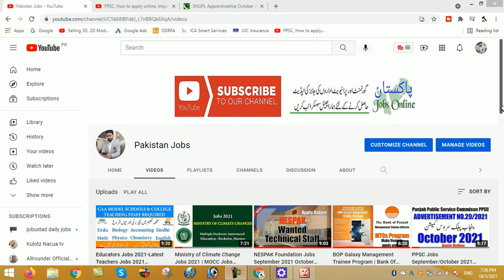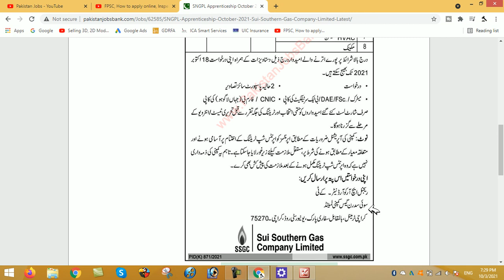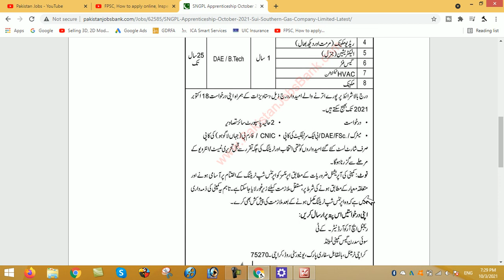SSGC jobs 2021 advertisement l SSGC Apprenticeship October 2021 Sui Southern Gas Company Limited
If you are looking for Sui Southern Gas Company limited (SSGC) Jobs so this video is for you.

03-Oct-2021 (Sunday)  in  Nawa-i-Waqt
City / Location:

Positions:
=== Apprenticeship Trades ===
Welder
Motor Mechanic (Petrol & Diesel)
Instrument Mechanic
Radio Mechanic
Electrician
Gas Fitter
HVAC Technician
Mechanic

SNGPL Apprenticeship October 2021 Sui Southern Gas Company Limited
Advertisement in Daily Nawa-i-Waqt Newspaper on Sunday 03-October-2021
Matriculate with Science / F.Sc. / Inter / Intermediate - Pass
Diploma of Associate Engineering (DAE) / B.Tech.
Petrochemical / Petroleum / Oil and Gas - Industry / Sector
Trainee / Apprentices Jobs in Sui Northern Gas Pipelines Limited October 2021 Pakistan
Internship , On Job Training , Apprenticeship
Apprentices , Internees , Trainees , Interns
Sui Northern Gas Pipelines Limited Apprenticeships October 2021 Pakistan
Sui Northern Gas Pipelines Limited (SNGPL)
Mechanic Instrument , Welder , Welding , Pipe Fitter , Plumber
Apprenticeship Training in SNGPL October 2021 Karachi Sindh
Application Deadline , Last Date to Apply , How to Apply
PID(K)871/2021 , PID(K)871/21